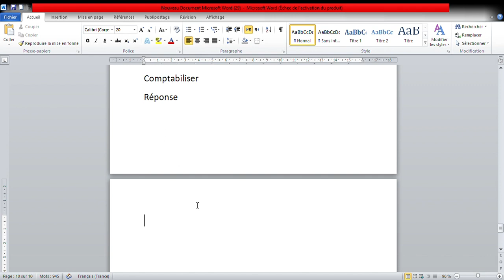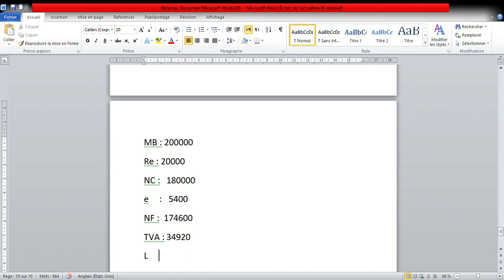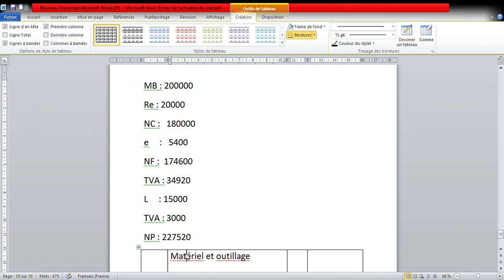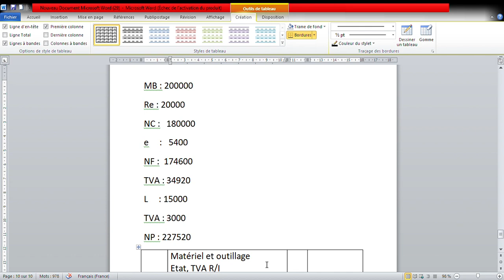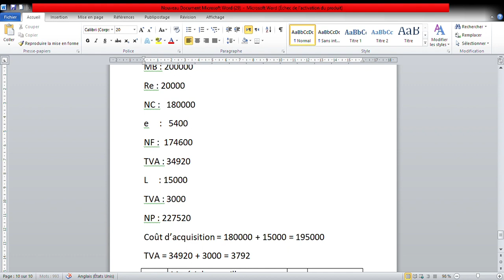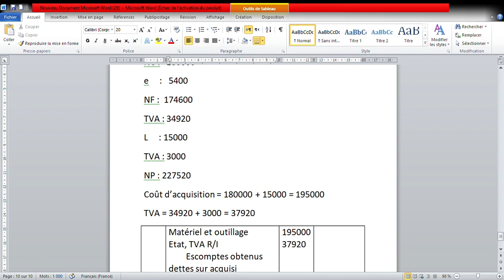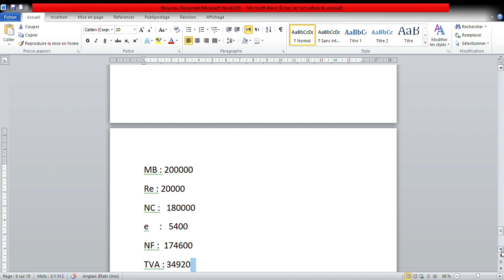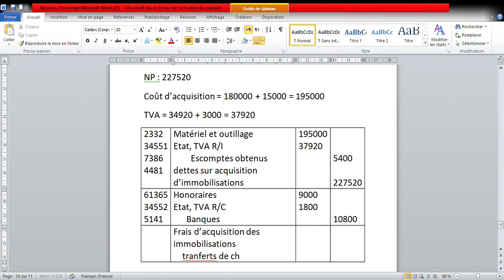Comptabilité approfondie : coût d'acquisition TP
Comptabilité approfondie
 coût d'acquisition    TP